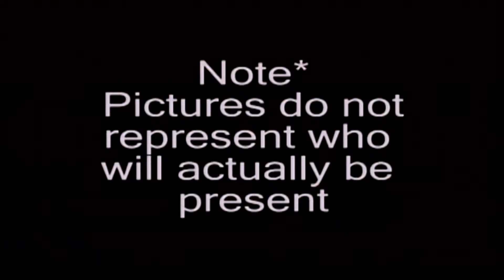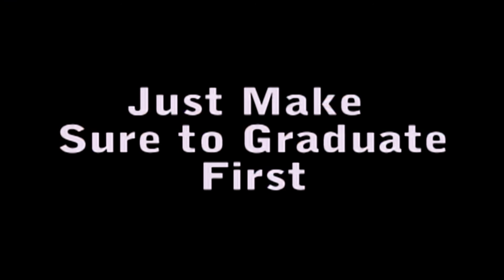Project Graduation Promo 2010